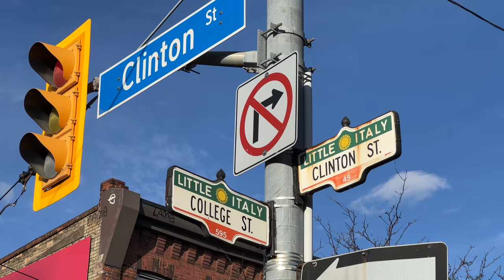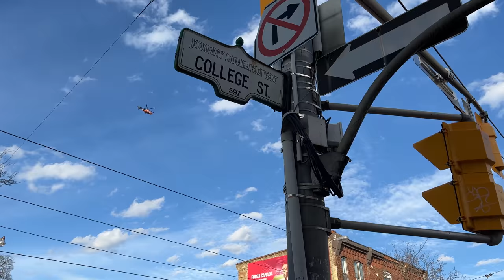TORONTO Like You've NEVER Seen Before! City Hall, Little Italy, and More!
Ok friends this time I invite you to go with me to explore Little Italy in Toronto. After I visited Rome I just fell in love with Italy. Moreover, I propose to look at Nathan Philip Square from a slightly different angle. This is of course a cult place and actually the heart of Toronto.
Since this is still a weekend blog, let's go to Cherry Beach and have a barbecue there. As far, as the sunsets in this place are just incredible.

✅ TIMELINE
00:00 - Nathan Phillips Square. Toronto Sign.
02:57 - Toronto TTC. Streetcar.
03:10 - Trinity Bellwoods Park
04:41 - Pierre Elliot Trudeau Park
05:18 - Little Italy
07:25 - Cherry Beach BBQ